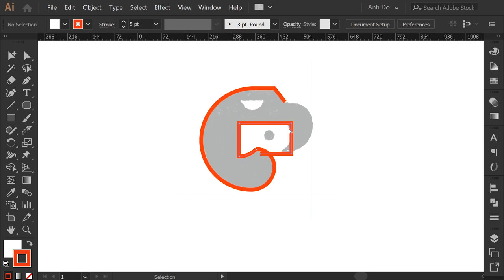Eagle And Goat logomark design process credit: @anhdodes - Anh Do - logo designer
Eagle And Goat logomark design process

Ideas and inspirations: eagle, falcon, vulture, bird, goat, sheep, animal, etc.